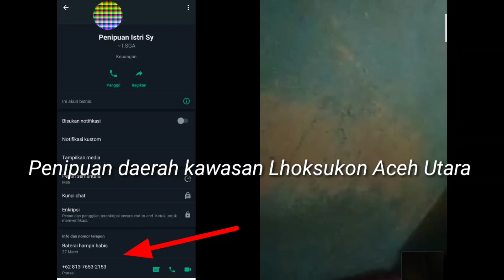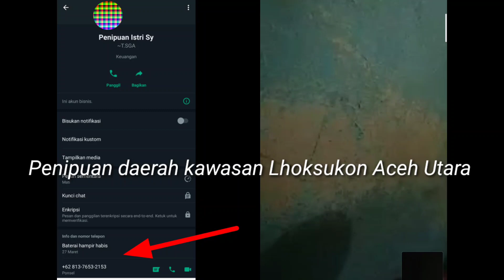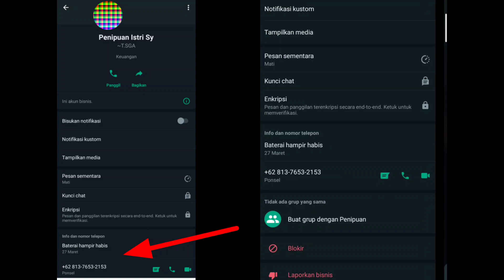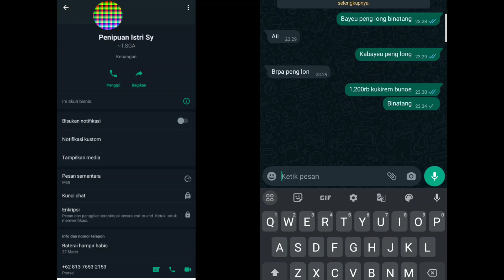Viralkan vidio ini agar kita terselamatkan. kasus hipnotis melalui telfon/hp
penipuan terjadi lagi di Aceh Utara. penipuan terhadap istri saya yang sempat menghipnotis uang sebanyak 1,200rb . kasusnya penipua menelfon istri saya dengan meminta tolong untuk membela dirinya yg terjerat kasus di daerah Lhoksukon.. untuk teman-teman semuanya dengan kejadian ini agar kita semuanya lebih berhati-hati lagi . trimakasih 🙏.

tolong di sebar luaskan / di viralkan